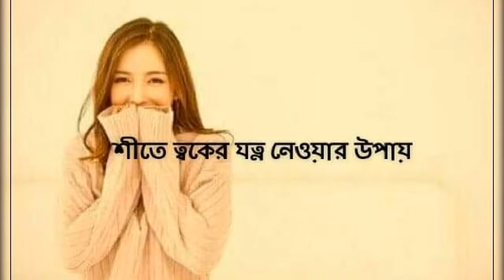শীতে ত্বকের যত্ন নেওয়ার উপায় / Skin care in winter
ডা: মিজানুর রহমান কল্লোল বলেছেন--

শীতে শুষ্ক আবহাওয়ার জন্য ত্বক স্বাভাবিক আর্দ্রতা দ্রুত হারিয়ে ফেলে। তাই শীতকালে গোসলে সাবান কম ব্যবহার করুন। আর করলেও ময়েশ্চারাইজিং সাবান ব্যবহার করুন। এতে ত্বকে খসখসে ভাব কমে আডা:সবে।
রাতে ঘুমানোর আগে ও গোসলের পর নিয়মিত ময়েশ্চারাইজিং লোশন ব্যবহার করলে ত্বকের খসখসে ভাব দূর হবে। ফলে চুলকানিও হবে না এবং ত্বকও ফাটবে না। ত্বকের আর্দ্রতা ও ঔজ্জ্বল্য বাড়াতে রোজ গোসলের পর এবং রাতে ঘুমানোর আগে অলিভ অয়েল অথবা লিকুইড প্যারাফিন মাখতে পারেন।

ধন্যবাদ